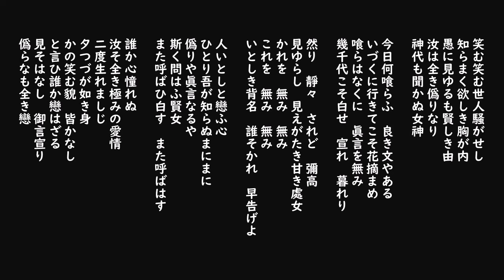推しの子「アイドル」古代日本語で詠唱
雑動画